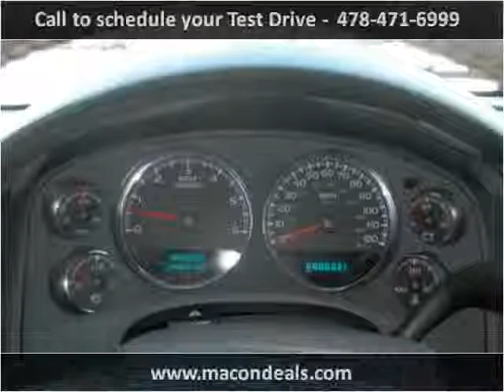2007 Chevrolet Tahoe Used Cars Macon GA